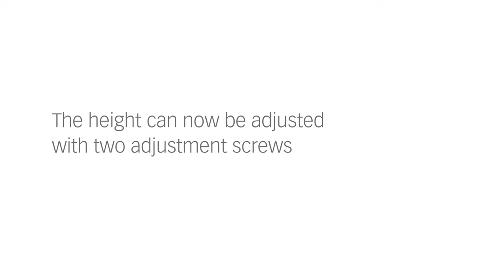Tutorial - Adjustment aids facilitate mounting the laser module